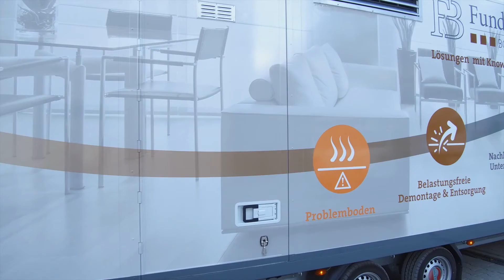Fundamento Bodentechnik | Unternehmensfilm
Fundamento Bodentechnik – Lösungen mit Knowhow!

Ihr Boden oder spezielles Beschichtungsvorhaben braucht jemanden, der sich voll und ganz darum kümmert. Von Fundamento Bodentechnik gibt es Komplettlösungen – von der richtigen Untergrundvorbereitung bis zum fertigen Boden.